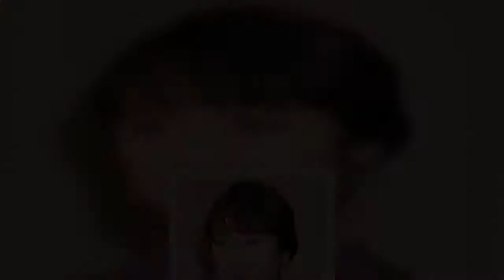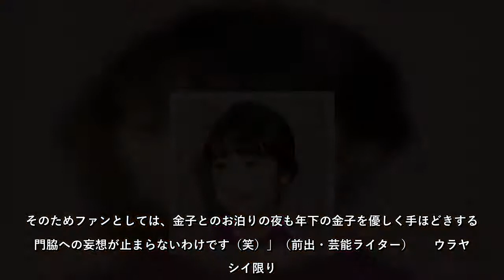門脇麦“お泊り愛”報道で「ベッドでは優しく手ほどき？」飛び交う興奮憶測